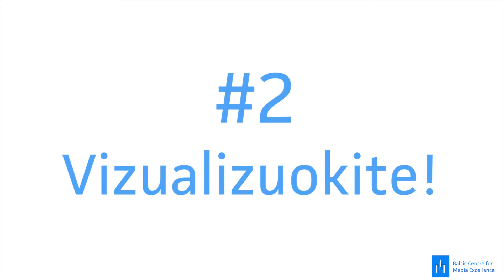Duok penkis: Zoya Charles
Zoya Charles, laisvai samdoma žiniasklaidos konsultantė ir instruktorė, buvusi BBC World Service Global Video Unit vadovė